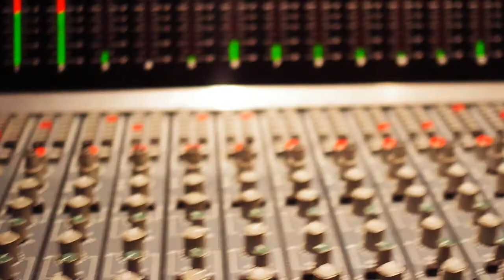'Purple Limousine' by Awesomocity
I'm in the process of producing a music video for the band Awesomocity, just for fun. We have a few days of shooting to go, this video was compiled solely from the studio shoots, I thought it would be